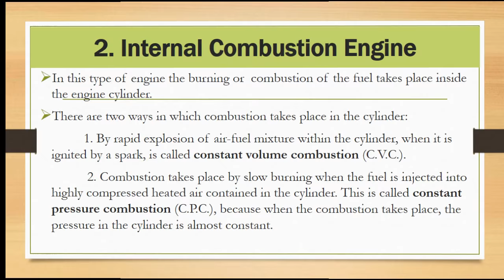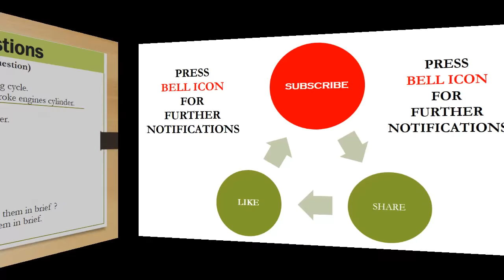Farm Power and Machinery: Lec 02 Combustion Engines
Breif Notes on IC Engines